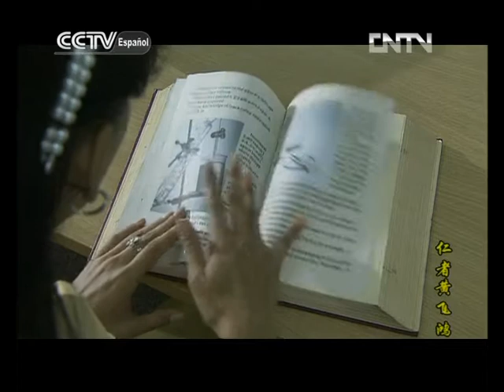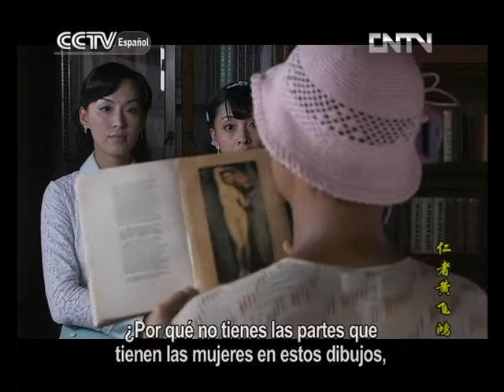El benévolo Huang Feihong Capítulo 15【Sub Español】| Series chinas en Español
★Más series chinas:
El Gran Shaolin